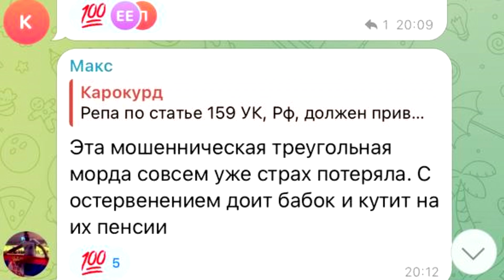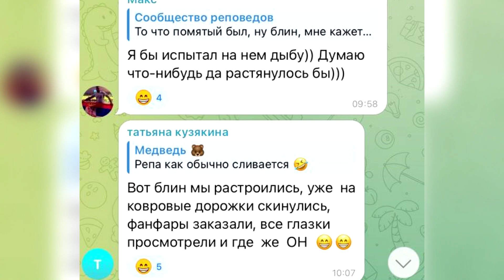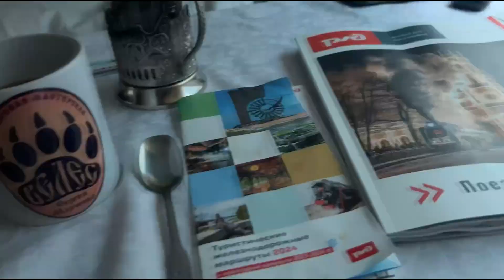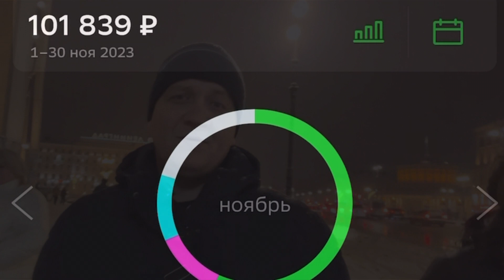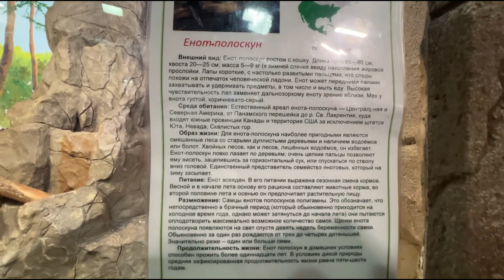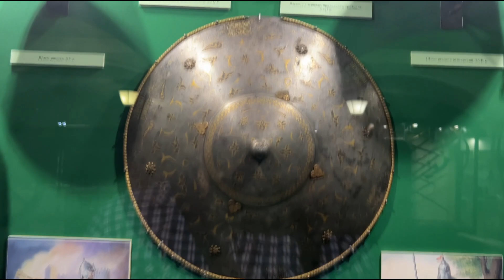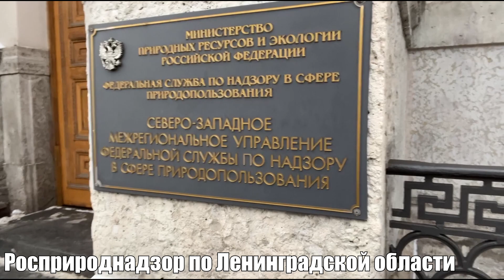Как ВЕЛЕС мастер "НЕ ПОЕХАЛ" в Санкт-Петербург и "ОБМАНУЛ" своих зрителей. АНОНС - СМОТРЕТЬ ДО КОНЦА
Поддержать автора:
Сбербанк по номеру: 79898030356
Сбербанк-карта: 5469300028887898 Сергей Григорьевич М.